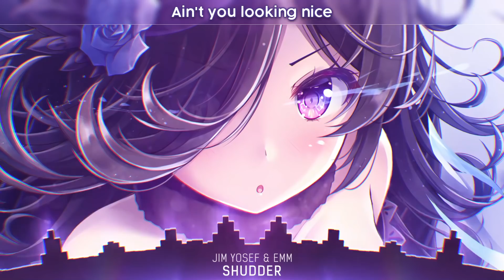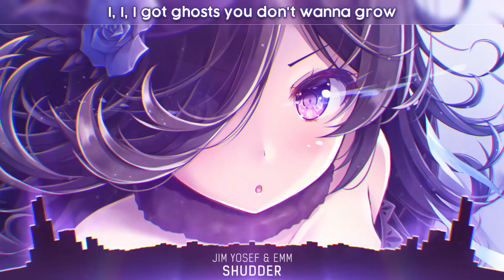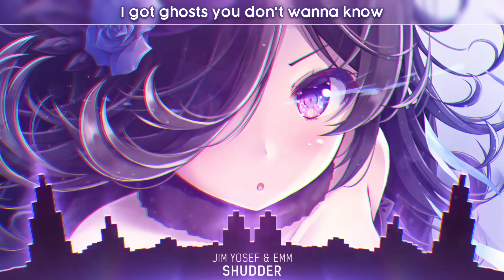Nightcore - Shudder - (Lyrics)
Jim Yosef & EMM - Shudder

Label: NCS